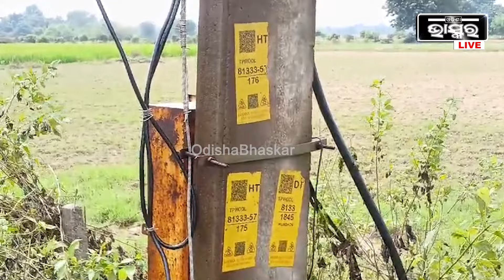ଟ୍ରାନ୍ସଫର୍ମା ଖରାପ ଯୋଗୁଁ ଅନ୍ଧାରରେ ବହୁତ ଅସୁବିଧାର ସମୁଖୀନ ହେଉଛନ୍ତି ଝାଡଖଣ୍ଡର ସାହୁବସ୍ତିର ଗ୍ରାମବାସୀ